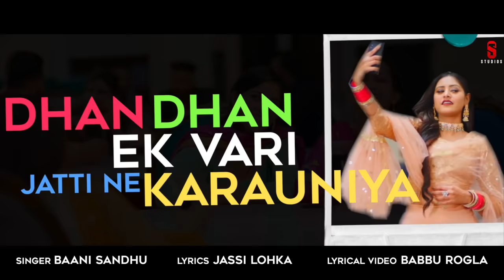PHOTO Lyrical Video | Baani Sandhu | New Punjabi Songs 2019 I Jass Bajwa | Latest Songs 2020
ST Studio presents PHOTO by Baani Sandhu Ft. Jass Bajwa.
Create and share your TikTok videos with us! Best video will be featured on our facebook & Insta

Song Name: Photo
Artist: Baani Sandhu
Featuring Artist: Jass Bajwa
Lyricist: Jassi Lohka
Mixing & Mastering: B Sanj
Video: Jassi Lohka Film
dirctor: Aarish & Sukh d
Producer: Sajjan Duhan
Lyrical Video : Babbu Rogla
Media partner: Mdn entertainment
Special thanks : Aman khanna
Promotion - Pavel Dhaliwal Digital (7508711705)
Music on Ditto

Latest Punjabi Songs 2019, Punjabi Songs 2019, Punjabi Songs 2019, Songs 2019, New Punjabi Songs 2019, Latest Punjabi Songs is 2020, New Punjabi Songs 2020

Listen & Download to PHOTO on Apple Music

Listen & Download to PHOTO on Amazon

PHOTO

For Vodafone Caller Tunes SMS 11785177 to 56789
For Idea Dialer Tunes SMS DT 11785177 to 55456
BSNL West & North SMS BT 7344120 to 56700

Lyrics.
Story’an main pauniyan
Jo machchan machauniyan
Dhan dhan ik vaari jatti ne karauni aa
Story’an main pauniyan
Jo machchan machauniyan
Dhan dhan ik vaari..
Shokeen 6 foot da
Ni jaave dil luttda
Ni naal laiyan laawan jatt naal
Sofi mannda ni, peeke sidha khad’da ni
Photo kivein paavan jatt naal
Dovan di bana ke tiktok apni
Sochdi main kadon upload karugi
Lagge na nazar touch wood aakh di
Paake phir bada main proud karugi
Paake phir bada main pr..
Ho sunn Jassi Lohkeya
Dil deya kokeya
Chhad di Jatti da hath na
Ghutt laake mainu sone ch madai rakhda
Tadke nu ho jaave hor makhna
Dil kare raahan tere naal naal ve
Aa chalda tareefan da na zor makhna
Aa chalda tareefan da na
Ho Shimle de tour kithe
Paindi dass boor kithe
Culhe tu baithatan sass na
Sofi manda ni, peeke seedha khad dani
Photo kive paava jatt na
Photo kive paava jatt naa
Tiffany di golden set main mangaya
Si maa teri ghoor ghoor taad’di
Bebe ji nu keh do oho reha na zamana
Hunn rakhni aa paini nooh laadli
Hunn rakhni aa paini nooh
Bebe ji ton darda
Na kol mere khad’da
Dine tu milave akh na